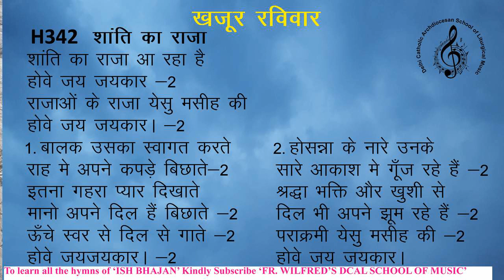ishbhajanh342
Palm Sunday